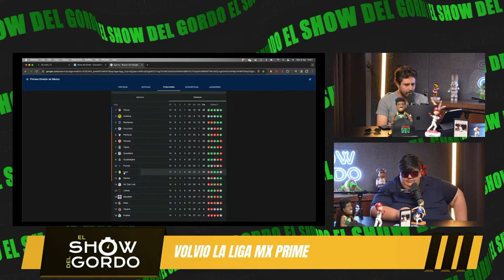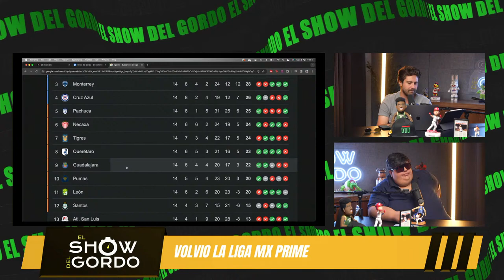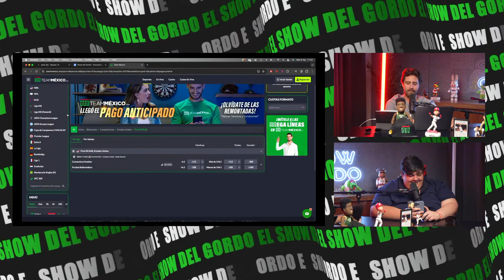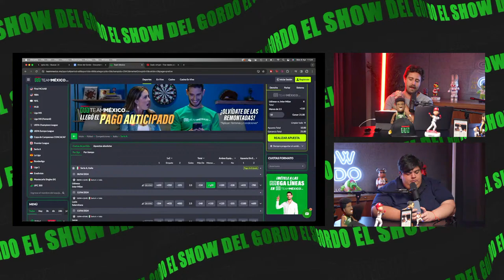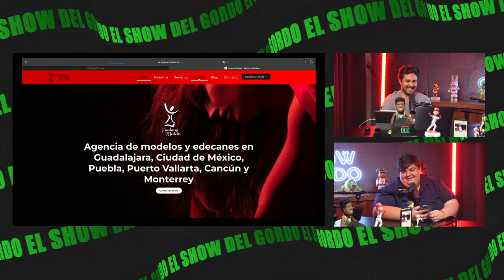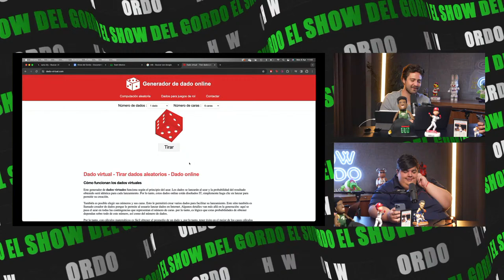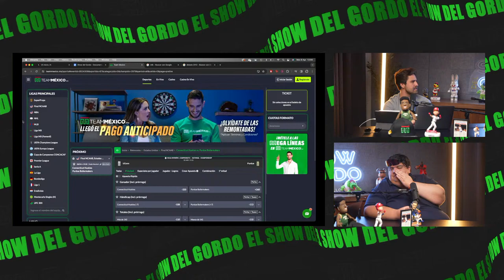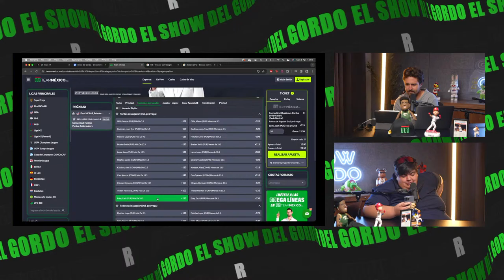Regreso de la Liga MX Prime, Hazaña de Javier Aguirre y Pronósticos Deportivos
¡Prepárate para un emocionante programa en vivo este lunes 8 de abril! Analizaremos el regreso de la Liga MX Prime, destacaremos la hazaña de Javier Aguirre como héroe nacional, y discutiremos pronósticos deportivos, incluyendo si el Man. City ganará la Premier, la situación de los Yankees, la eliminatoria del Bayern frente al Arsenal y las posibilidades de los Clippers para su primer anillo. ¡No te lo pierdas! 🎙️⚽🏀